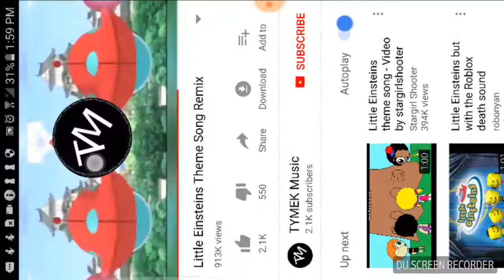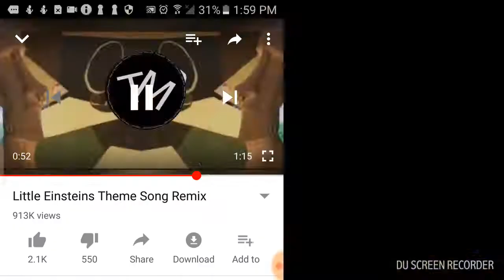Little Einsteins relax weirdness and and the sounds so awesome and funny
Recorded by DU Recorder – Screen recorder frdjrjrjf